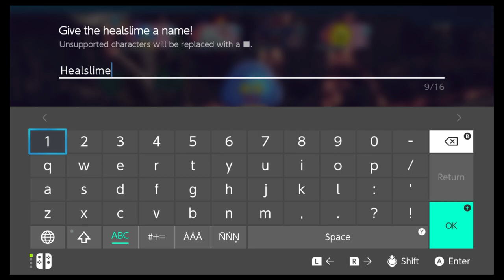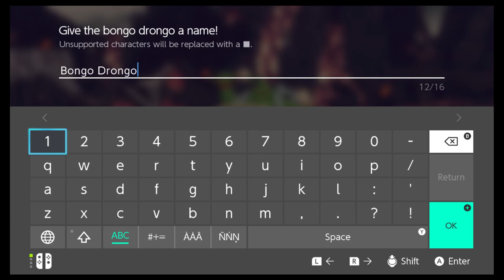Let's Play Dragon Quest Monsters: The Dark Prince: Episode 3: Boilin' Toilen Trouble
We explore the new area and past the demo